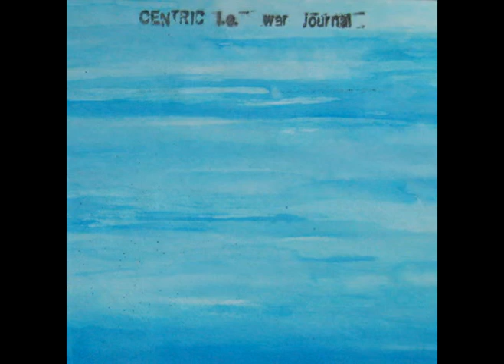11 - what doesn't kill you - centric i.e. - war journal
produced by yoda
featuring  yoda, josh tree